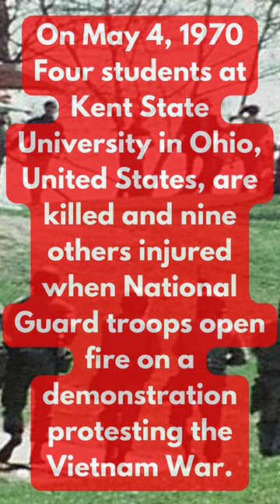Kent State shootings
The Kent State shootings occurred on May 4, 1970, at Kent State University in Ohio, United States. The incident involved the shooting of unarmed college students by members of the Ohio National Guard during a demonstration against the Vietnam War.

The demonstration, which began on May 1, was initially peaceful but turned violent on May 2, when a building was set on fire. On May 3, Ohio Governor James Rhodes declared a state of emergency and ordered the National Guard to disperse the protesters.

On the morning of May 4, the National Guard fired on a group of demonstrators, killing four students and injuring nine others. The victims were Jeffrey Miller, Allison Krause, William Schroeder, and Sandra Scheuer. Two of the victims were not even participating in the demonstration at the time of the shooting.

The Kent State shootings led to widespread protests and a national dialogue about the use of force against peaceful demonstrators. The incident was a turning point in the anti-war movement and had a significant impact on public opinion regarding the Vietnam War.

The shootings were investigated by a federal commission, which found that the National Guard had used excessive force and had not been properly trained to handle civil disturbances. No one was ever held criminally responsible for the deaths of the four students.

The Kent State shootings remain a controversial and emotional event in American history, and the site of the incident has since been designated a National Historic Landmark.